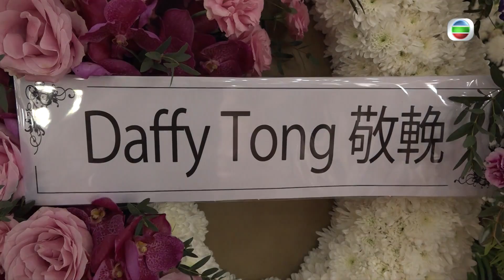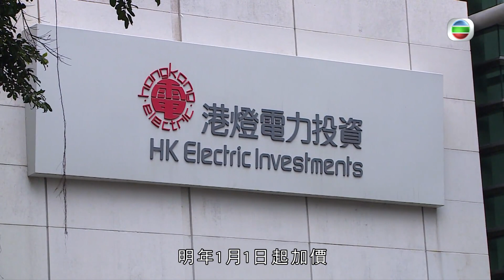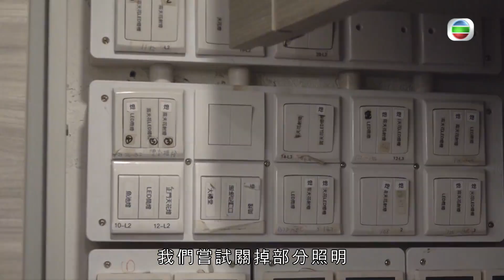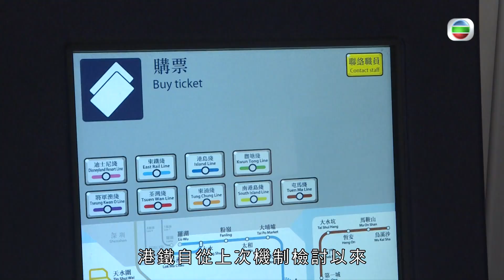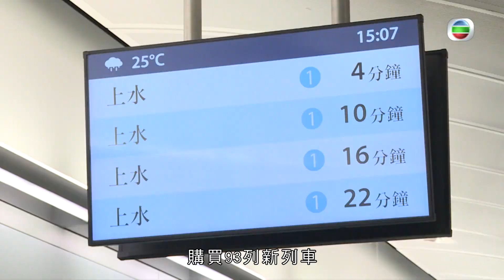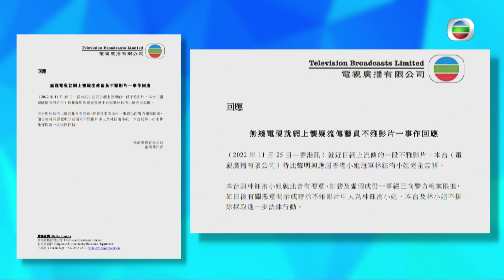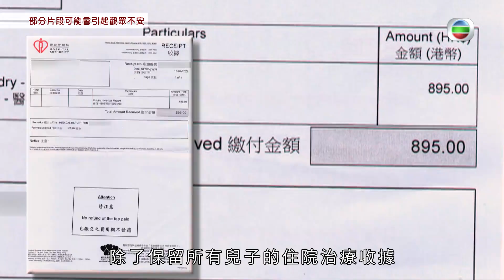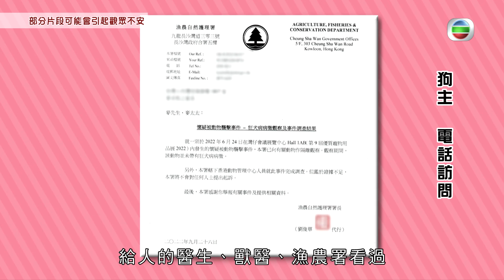東張西望｜郭秀雲透露嘉玲泰國生活點滴｜電費、交通費樣樣加價市民如何反應?｜男童狗展傷臉母親大控訴｜吳幸美 李旻芳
小童遇巨犬傷臉
影星嘉玲的火葬儀式將於11月26日在泰國寺廟舉行，記者飛抵當地報道，郭秀雲透露乾媽生前希望低調處理。

男童與家人逛寵物展時遇到巨犬，上前合照怎料發生意外，男孩臉部受傷。家人聲言狗主同意負責，其後卻控訴對方「走數」。攝製隊聯絡狗主了解，事件卻疑似另有版本？

「兩電」宣佈來年加價，食肆、洗衣店負責人大嘆經營困難，各設法節流。公共交通工具亦接連申請加價，市民生活勢百上加斤。

另介紹港鐡票價機制與票務收益用途。